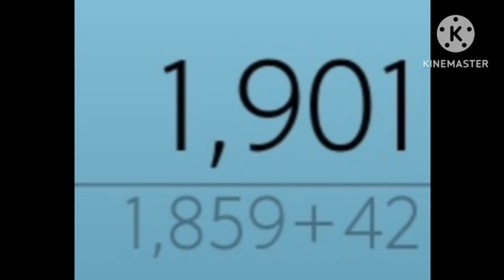6 October 2024